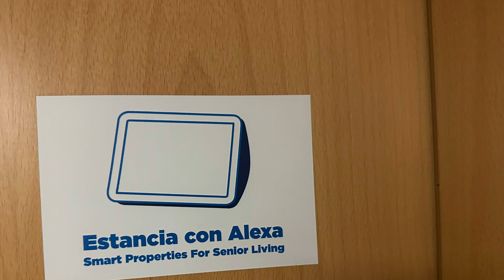Alexa en residencias de mayores. Sanitas Mayores Colmenar Viejo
Alexa, el asistente virtual de Amazon tiene una aplicación específica para residencias de personas mayores.   En España la están usando en las residencias de Sanitas Mayores.  Al saberlo, desde Inforesidencias.com hemos contactado con ellos y hemos ido hasta la residencia Sanitas Mayores Colmenar Viejo donde hemos hablado con un residente, D. German Fabra quien está usando su Alexa particular en la habitación para hacer cosas como conectar con recepción en caso de emergencia, hablar con su hijo, escuchar música, obtener información y muchas otras cosas.
Josep de Martí, director del portal ha estado hablando con él y haciendo pruebas del sistema.
Un avance que tiene la apariencia de un primer paso en un camino muy prometedor.